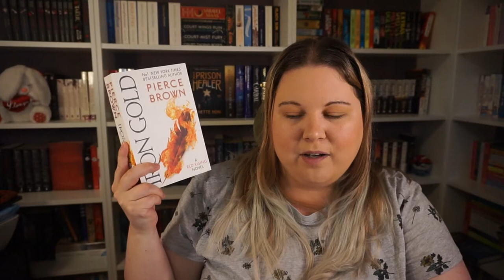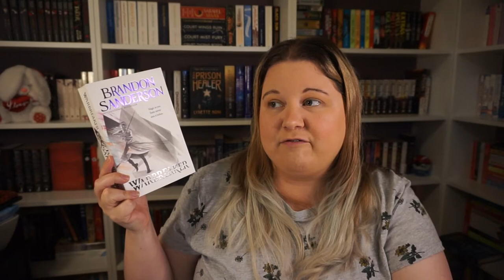Random Wheel Generator Picks My July 2022 TBR